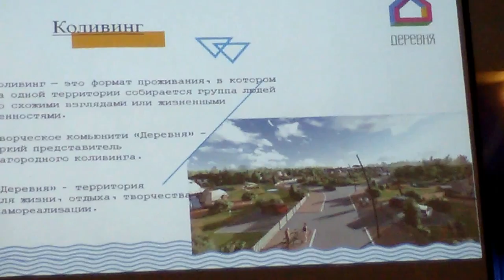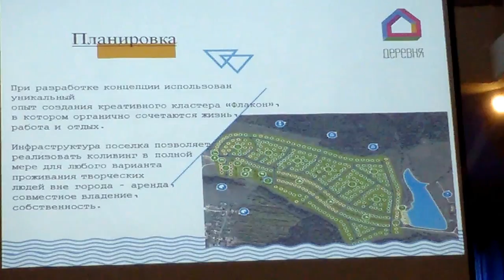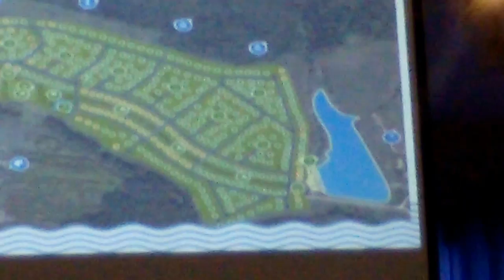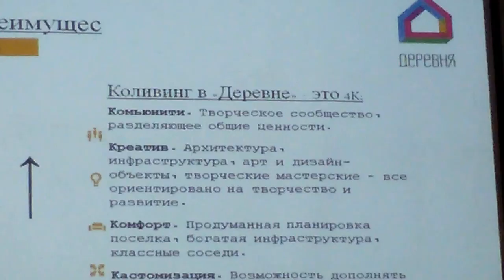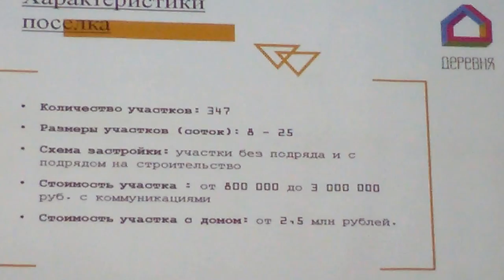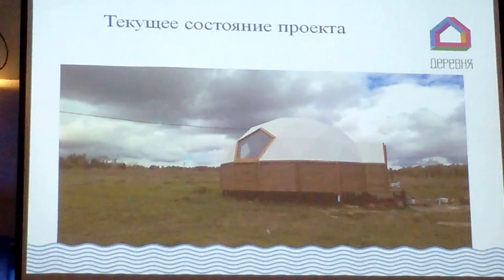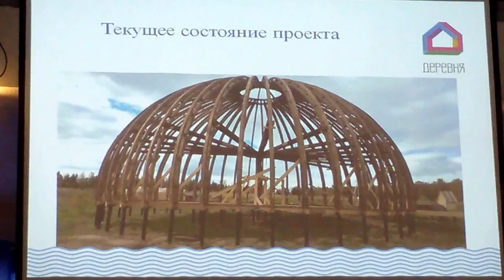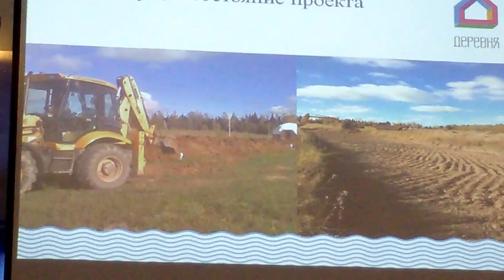Этномир. Александр Фузеев. Коливлинг на примере Деревни